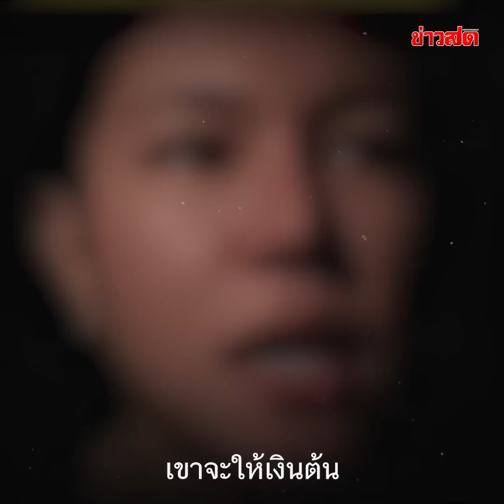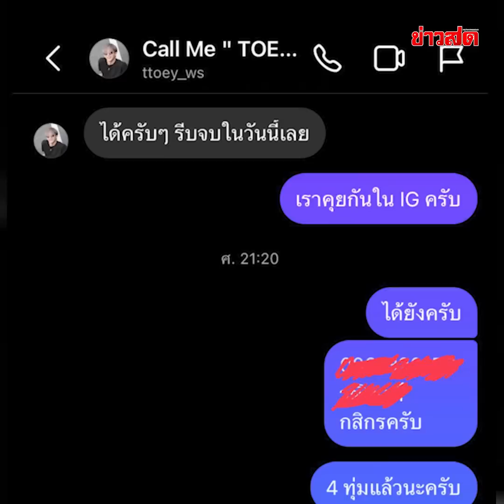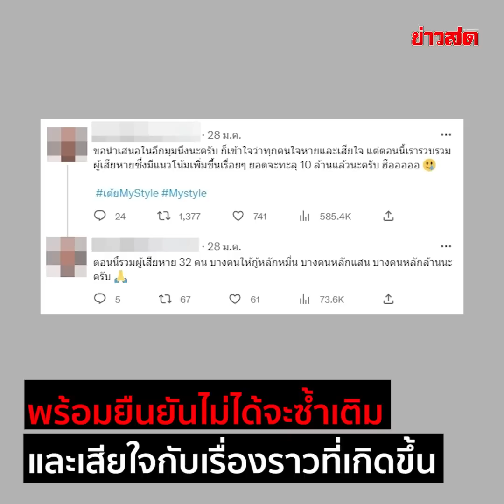จากใจเจ้าหนี้ อโหสิกรรมให้ แต่ยังอยากได้เงินคืน! : Khaosod TV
จากใจเจ้าหนี้ ของ 'เต้ย MyStyle' อโหสิกรรมให้ แต่ยังอยากได้เงินคืน แจงไม่เคยข่มขู่ไม่เคยกดดัน เรื่องดอกเบี้ยแพง คือข้อตกลงที่เขาเสนอมาให้!!